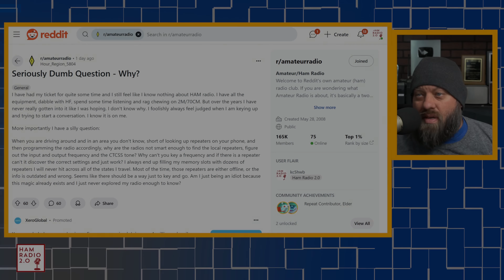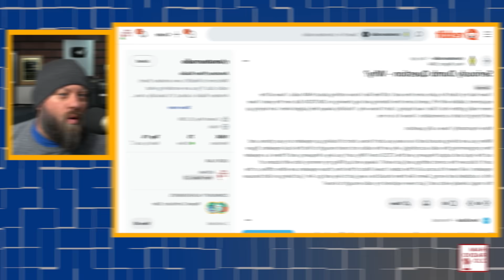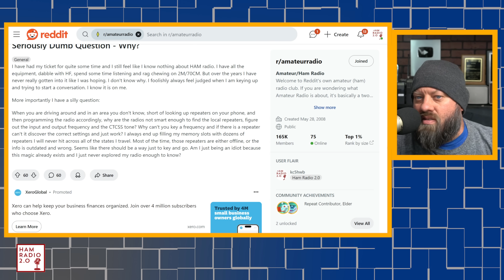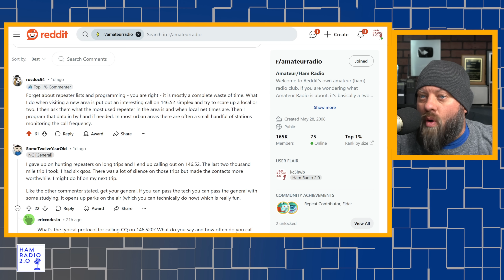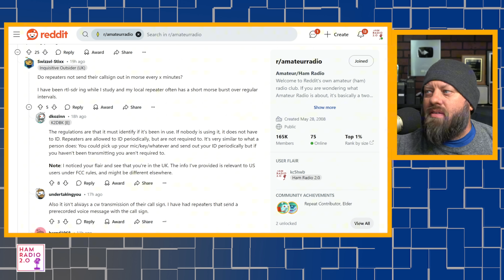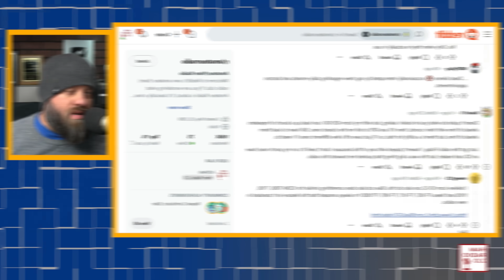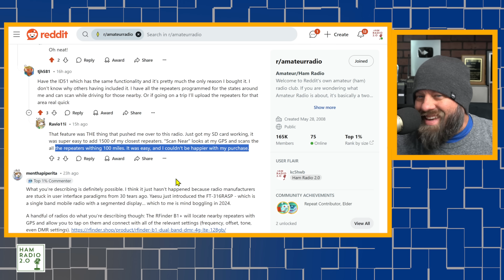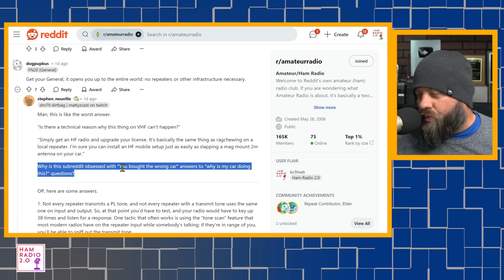Ham Radio: Answering Seriously Dumb Questions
There are no dumb questions, at least not on this channel about Ham Radio.  I found this article posted on Reddit, and this was the title.  So let's take a crack and answering this question.